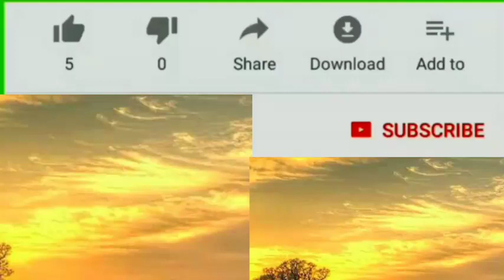MAA Beherapatro | Ganjam Odisha | Near tapatapani | Near Digapahandi | ମାଁ ବେହେରାପାତ୍ର ମନ୍ଦିରକୁ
ମାଁ ବେହେରାପାତ୍ର ମନ୍ଦିର ବିଷୟରେ ଆସ ଜାଣିବା
ଏହି ମନ୍ଦିରଟି ବ୍ରହ୍ମପୁର ଠାରୁ ୪୫କିଲମିଟର ଦୁର ଦଶଈ ପୁର ଗ୍ରାମରେ ଅବସ୍ଥିତ
ମନ୍ଦିରରେ ମାଁ ବେହେରାପାତ୍ର ରୁପେ ଆବିର୍ଭୁତ
ମନ୍ଦିରକୁ ବର୍ଷ ସାରା ଲୋକମାନେ ଆସନ୍ତି।ଆସି ଭୋଜିଭାତ କରନ୍ତି
maa Behera patra